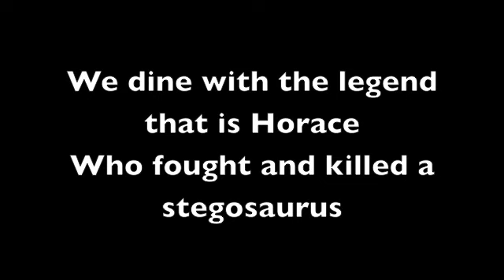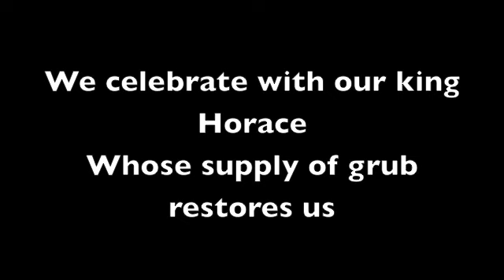Legend of Horace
Written with love for Northlight Senior Camp
Words and Music by Emi Nakamura